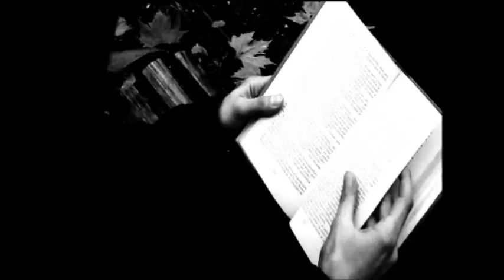Isa García - Walk Alone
Isa García es una de las cantantes y compositoras más interesantes de la escena Reggae.

Más de una década dedicada a la música negra y especialmente a los sonidos jamaicanos lo demuestra.

Formo parte de la banda Los Dingos y ahora deja su impronta en la escena con Red Soul Community, forma parte del sello-asociación 4 Cracks Records, también lidera el interesante proyecto acústico "Isa y Carlos Dingo".

Es en definitiva una dura trabajadora en el mundo musical.

Apaga tu movil, desconéctate del mundo, cierra tus ojos, deja que el aire se llene de música y que Isa García guíe tus pensamientos.